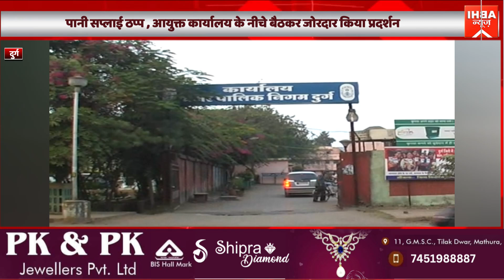पानी सप्लाई ठप्प , आयुक्त कार्यालय के नीचे बैठकर जोरदार किया प्रदर्शन